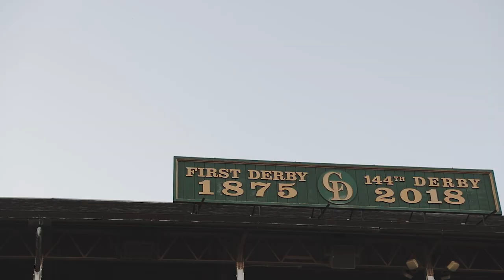Supper Under the Spires 2018: Part 2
A Churchill Downs Foundation Fundraiser
Videography and Decor: Original Makers Club